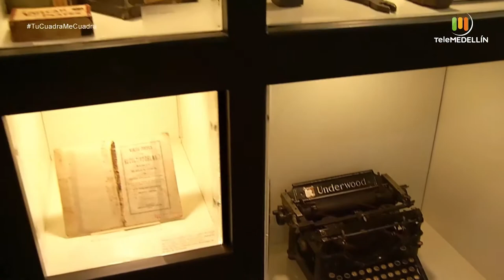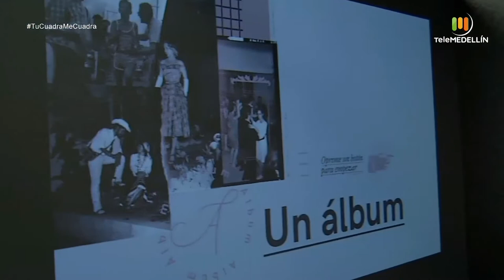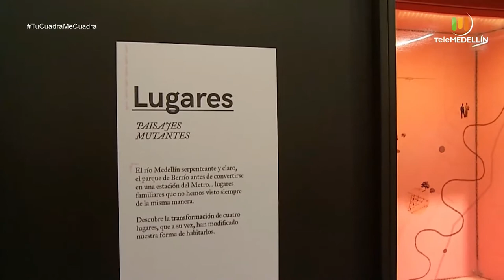CÁMARA DE MARAVILLAS en la Biblioteca Pública Piloto de Medellín [Tu cuadra, me cuadra] Telemedellín